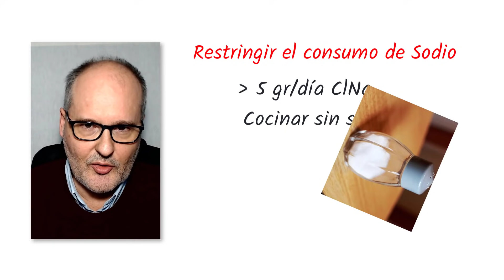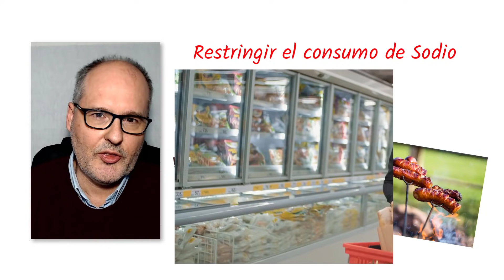Cómo BAJAR la PRESIÓN arterial alta de forma NATURAL (en hipertensos)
0:00 - ¿Se puede bajar la presión sin fármacos?
0:35 - Control del peso.
1:30 - Restringir el sodio (sal).
2:23 - Dieta equilibrada.
3:09 - Ejercicio físico.
4:28 - Consumo de alcohol.
5:53 - Consumo de tabaco.
6:14- Azúcares refinados.
6:36 - Café y té.
7:14 - ¿Hay más?

★ BIBLIOGRAFÍA.

★ CONTACTA CONMIGO★